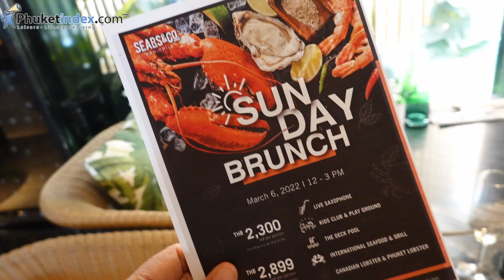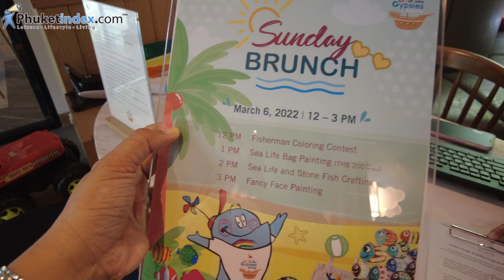ไปไหม ดีไหม บุฟเฟ่ต์อลังถึงใจไม่อั้น Sunday Brunch Buffet @Four Points by Sheraton Phuket Patong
อย่าพลาดกับบุฟเฟ่ต์ ซันเดย์บรันซ์ยอดนิยมที่ Sears &Co. กับไลน์บุฟเฟ่ต์แสนอลังการ ซีฟู้ดสดมากมายให้คุณได้เพลิดเพลินขณะรับประทานอาหาร มีอาหารทะเลสด บาร์บีคิว พาสต้า และอาหารนานาชาติและอาหารท้องถิ่นหลากหลายรายการ

- 2,300 บาทสุทธิ/ท่าน (รวมเครื่องดื่มไม่มีแอลกอฮอล์ไม่จำกัด)
- 2,899 บาทสุทธิ/ท่าน (รวมเครื่องดื่มแอลกอฮอล์ไม่จำกัดจำนวน)
- ติดต่อโรงแรมหรือซื้อบัตรกำนัลได้ทาง

- ดนตรีสด
- สิทธิ์เข้าใช้ Little Sea Gypsies Kids Club & Playground
- สิทธิ์เข้าใช้ The Deck Pool (DJ ตั้งแต่ 17.00 น. เป็นต้นไป)

𝐊𝐢𝐝𝐬 𝐀𝐜𝐭𝐢𝐯𝐢𝐭𝐢𝐞𝐬 (บางกิจกรรมต้องจ่ายเงิน)
- การแข่งขันระบายสี
- เพ้นท์กระเป๋า
- ประดิษฐ์ปลาหิน
- เพ้นท์หน้าแฟนซี

Don't miss out on a popular Sunday Brunch Buffet at Sears &Co., which features many live cooking stations to enjoy while dining. Fresh seafood, BBQ, a pasta station, and a variety of international and local dishes are available.

- THB 2,300 net/person (inclusive of free-flow non-alcohol drinks)
- THB 2,899 net/person (inclusive of free-flow alcohol drinks)

𝐀𝐜𝐭𝐢𝐯𝐢𝐭𝐢𝐞𝐬 𝐇𝐢𝐠𝐡𝐥𝐢𝐠𝐡𝐭
- Live Music
- Access to Little Sea Gypsies Kids Club & Playground
- Access to The Deck Pool (live DJ from 5 PM onwards)

𝐊𝐢𝐝𝐬 𝐀𝐜𝐭𝐢𝐯𝐢𝐭𝐢𝐞𝐬 (some activities require payment)
- Coloring Contest
- Bag Painting
- Fish Crafting
- Fancy Face Painting

Booking:
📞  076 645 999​